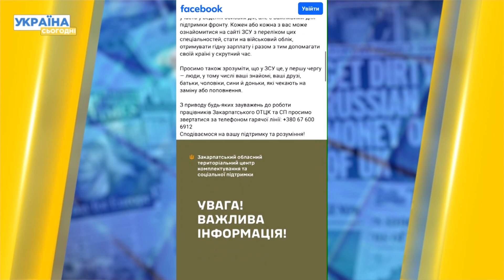Облава на спортзали, ринки, торговельні центри: мобілізація набирає активних обертів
У Києві представники ТЦК прийшли роздавати повістки до спортзалу. В Ужгороді відбулось те саме. Зараз представників ТЦК можна побачити у багатьох людних місцях. Що це значить і чи все законно?